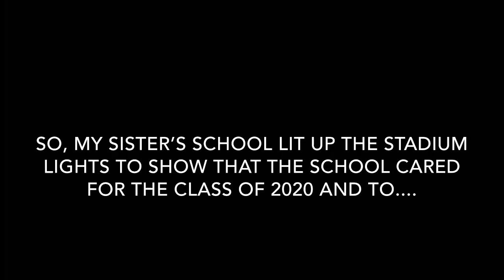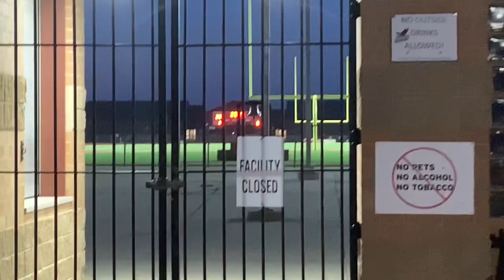Be the Light - Quarantine Vlog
This was recorded on April 10th, 2020

So, the Class of 2020 don’t get to finish senior year like they hoped and some schools around my hometown lit up the stadium lights for the seniors who don’t get a chance to play spring sports and other seniors came to see the lighting of the stadium lights at 8:20 PM (Military Time: 20:20). This is what I got on that night.